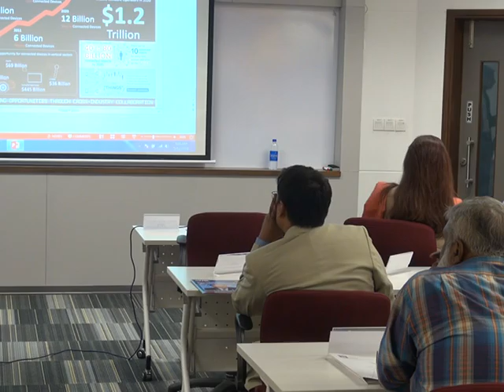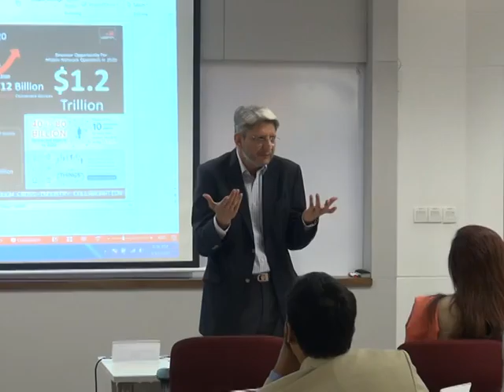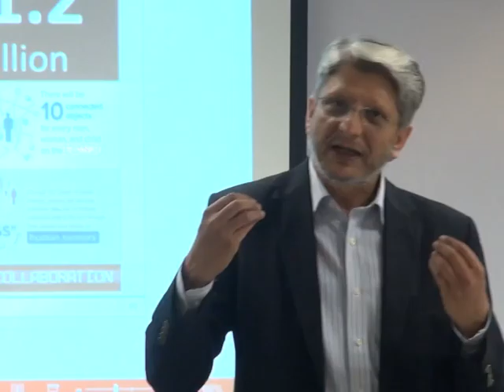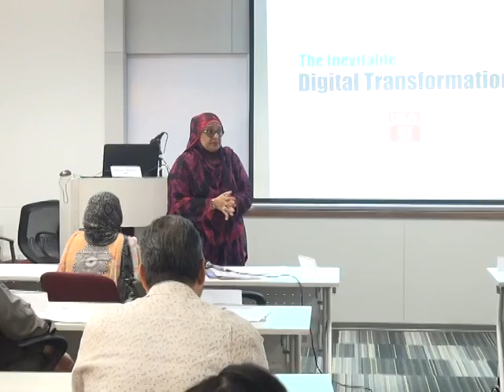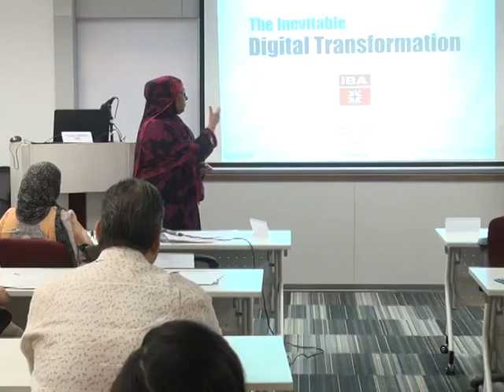IBA Conversations 1.0 Part 4/5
IBA Conversations 1.0 " Digital Transformation " by Furqan Quraishi on 12th May 2016 organized by The IBA Alumni at Aman Tower, IBA City Campus.